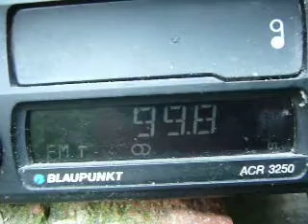13-08-2009 fm dx my first reception horizont oriahovo